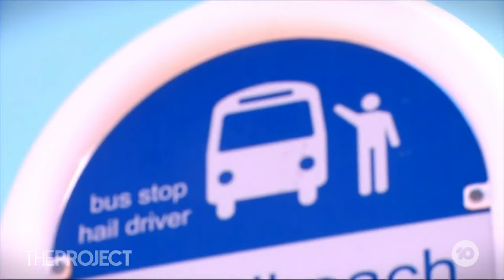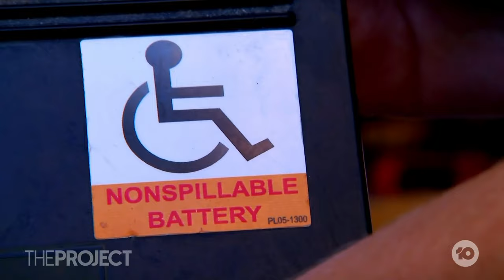Teen Says She Was Booted Off Bus Because Of Mobility Scooter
Brisbane teen Paige Caruana says she was kicked off a public bus because the driver said the battery in her mobility scooter was not safe.

Paige and her mum Kylie join us.